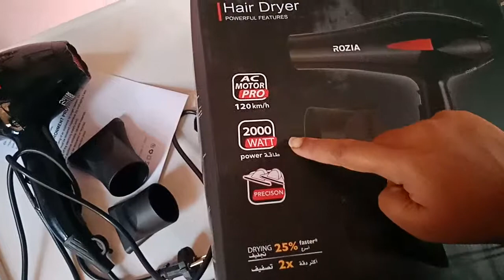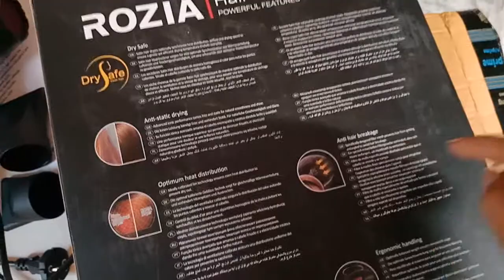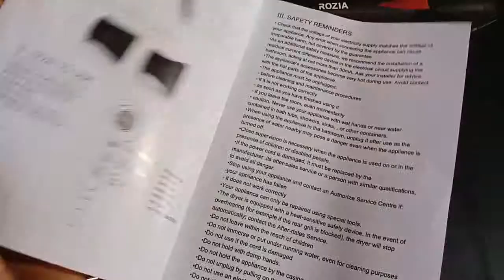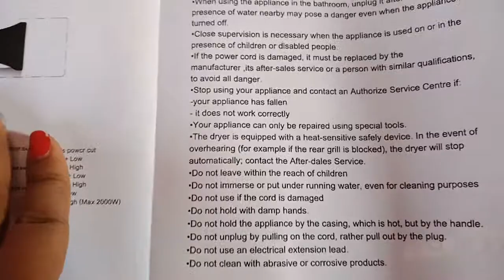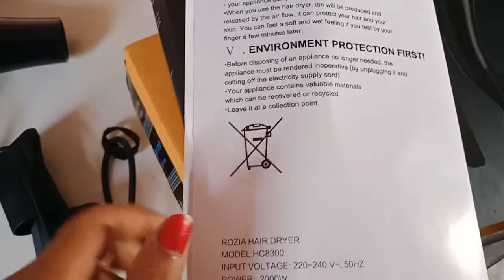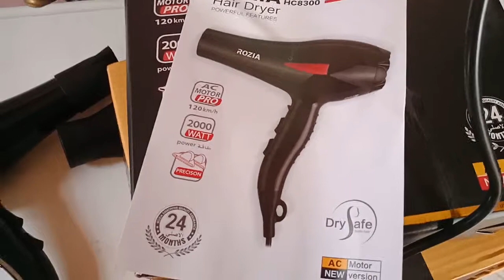Rozia Hc8200 heavy duty hair dryer-2000watt in Telugu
Amazon link - Rozia Hc8200 Heavy Duty 2000W Professional Hair Dryer - Black